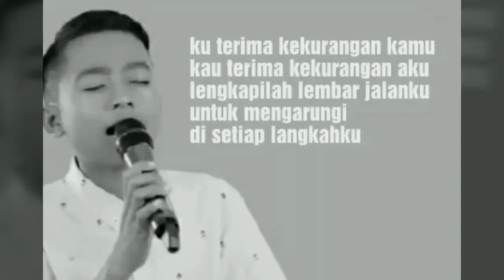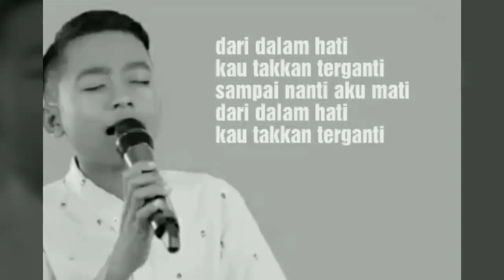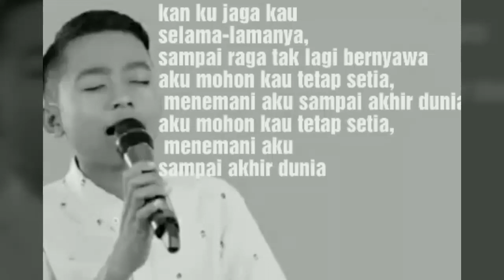BETRAND PETO -TAKKAN TERGANTI LIRIK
MOHON MAAF JIKA AUDIOVISUAL KURANG BAGUS DIKARENAKAN HANYA MEMAKAI ANDROID

TERIMA KASIH